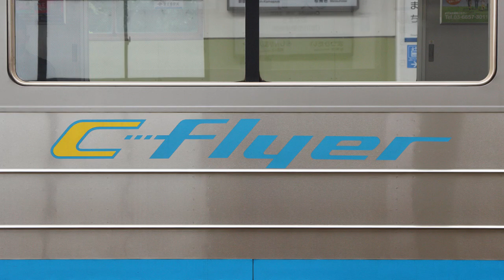【走行音】北総鉄道（千葉ニュータウン鉄道）9100形 新鎌ヶ谷→押上【東洋電機】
北総鉄道（千葉ニュータウン鉄道）9100形の走行音です。音としては7300形とほとんど同じ。違うのはドアエンジンくらいですかね。9101号車で収録。※ヘッドホンorイヤホン推奨。※長時間停車カット済

0:00 新鎌ヶ谷→東松戸
7:04 東松戸→京成高砂
17:46 京成高砂→押上